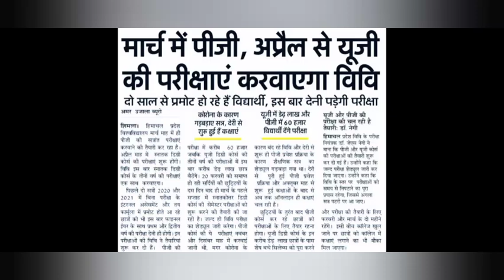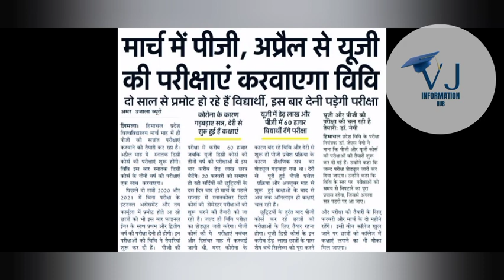HPU UG, PG Exams पर बड़ी खबर! HPU UG, PG Exams Schedule Date Announced!